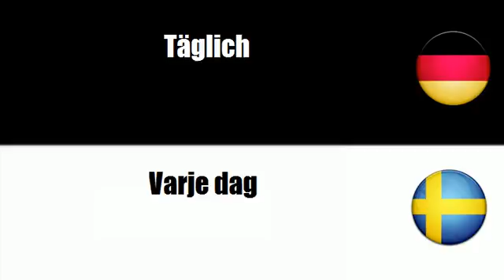Schwedisch Lernen = Täglich